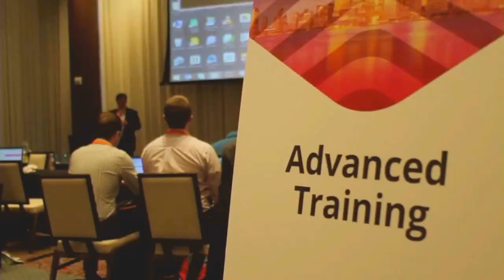Vamsi Chemitiganti, Hortonworks | RapidMiner Wisdom 2016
The journey to predictive analytics ‘nirvana’

by Marlene Den Bleyker | Jan 21, 2016

Hortonworks, Inc., one of the leading providers of open-source solutions, is partnering with banks to help improve the Apache Hadoop open-source software framework and ecosystem. These partnerships are driving Hadoop to be a true application-level ecosystem that enables growth in areas such as data management, aggregation and governance capabilities.

Riding the wave of Big Data

Vamsi Chemitiganti, GM of financial services at Hortonworks, joined Dave Vellante, cohost of theCUBE, from the SiliconANGLE Media team, at RapidMiner Wisdom 2016 on New York City to discuss how the financial services industry is gaining value from its data with Hadoop.

Hortonworks has been riding the Big Data wave for a long time, and Chemitiganti said that it is an interesting industry to be in, noting the Hadoop and Big Data movement. He told Vellante,
“Banking being in the forefront with the predictive analytics and real-time decisions, as well as the historical space with rest data aggregation and anti-money laundering, it’s really exciting times.”

Data defense vs. offense

As Big Data evolves, Chemitiganti said that banks are using data in the defensive dimensions. The industry is trying to assess risk in different areas, from issues with product offerings they offer to risks in a tumultuous financial market.

He also noted that data is useful for a liquidator in terms of the web of connective financial institutions. According to Chemitiganti, banks are on the offensive as well, using the data and real-time interactions to drive more of a responsive experience to consumers to transform their business.

Stuck on data janitorial work

Where is the banking industry in terms of predictive analytics? Chemitiganti explained, “We are at 20 to 30 percent of the journey to Nirvana, which would essentially be to plug in predictive models that do clustering, segmentation, classification and also maybe deep learning at scale.”

He noted that the challenges lie in the large portion of the process being spent doing “data janitorial work” by data scientists and that productive work should be creating models and deploying them, detecting credit card fraud, anti-money laundering projects and things that result in real business value.

Banks are using Hadoop and Big Data to solve many problems. Chemitiganti would like to see banks extend the use of Hadoop and said they are only limited by their imagination.